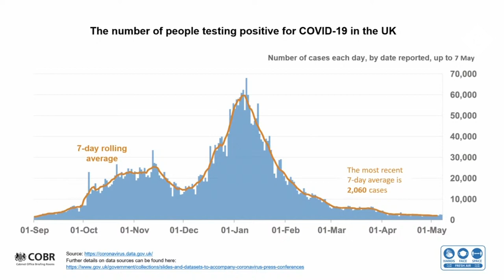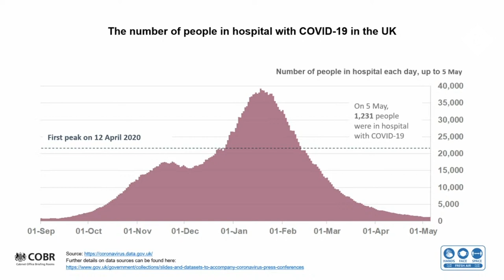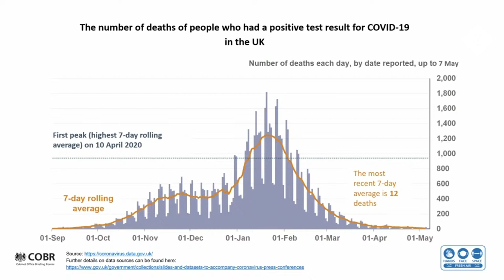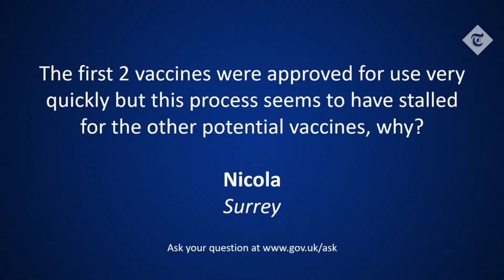In full: Green list countries for travel abroad announced by Grant Shapps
Watch live from 5pm as Transport Secretary Grant Shapps provides an update about foreign travel.

The ban on holidays abroad will be lifted on May 17 and replaced with a ‘traffic light system’ to kickstart overseas trips in 2021.